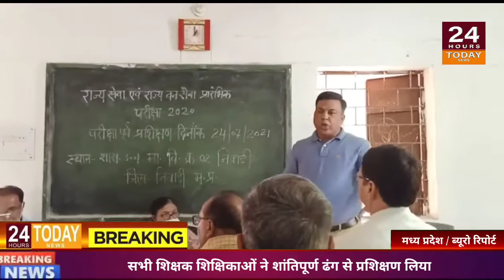| 24 Hours Today Breaking News एमपी से अमन वर्मा की ब्यूरो रिपोर्ट |